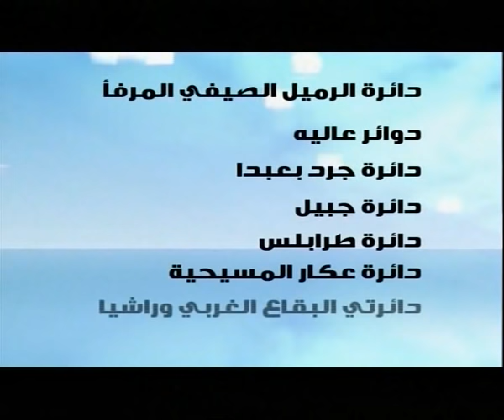Kalam Ennas - MP Samy Gemayel - Report - Elections Law